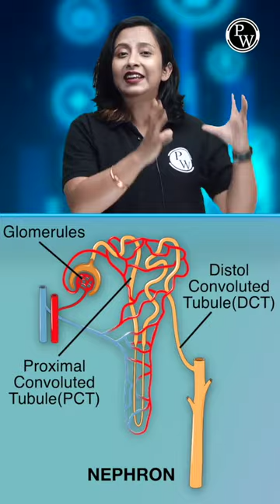Yeh Nephron Kya Hota Hai? 🧐🤔